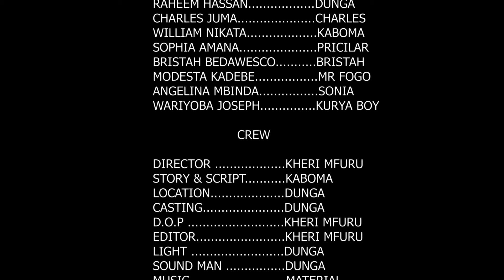SIRI YA MAPENZI -FULL EPSODE [2] LOVE STORY ♥️♥️♥️